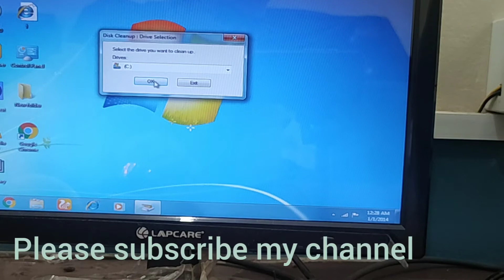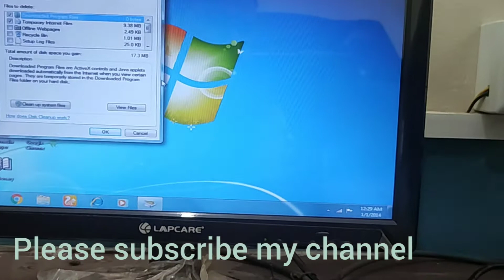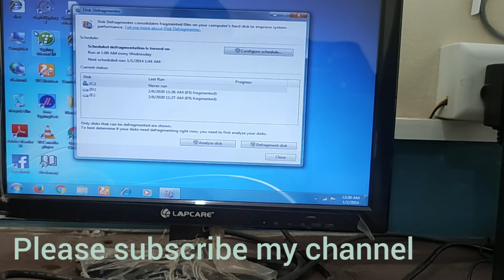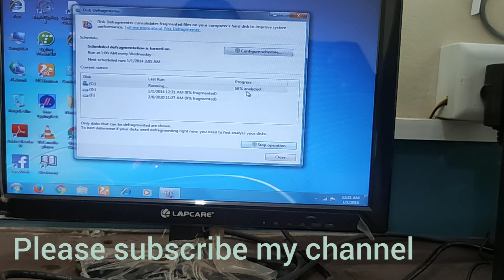How to take care of computer- disk cleanup and disk defragmentation